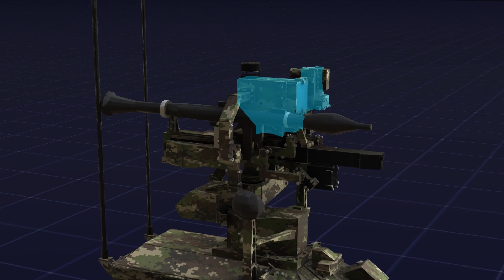Skorpion is 15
Robot soldier